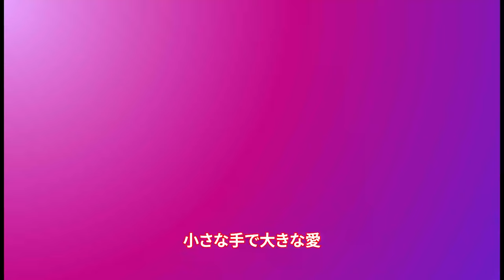【AI-Musicクリエーターソング】家事する「スーパー黒猫の歌」？？？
この動画では、黒い猫が家事を手伝う可愛らしい様子を描いた歌をお届けします。キッチンでお皿を洗ったり、掃除をしたり、買い物に出かけたり、洗濯物をたたんだりする黒猫の姿に、あなたもメロメロになること間違いなし！この愛らしい猫の魔法のような家事シーンをお楽しみください